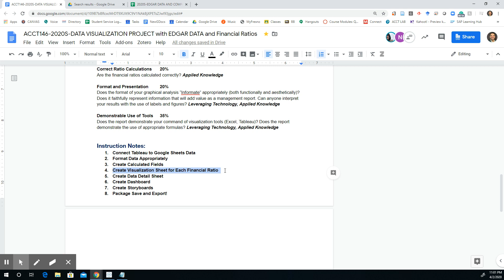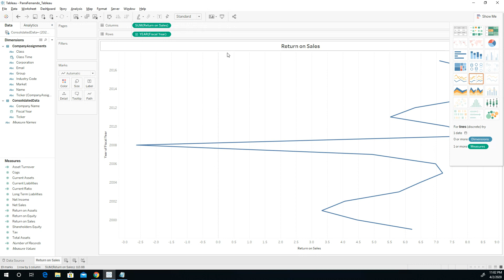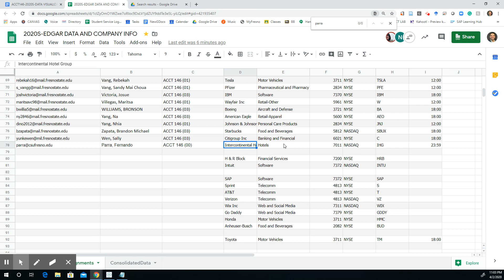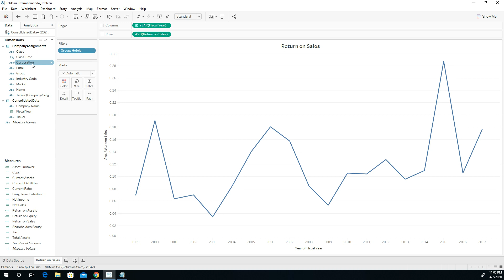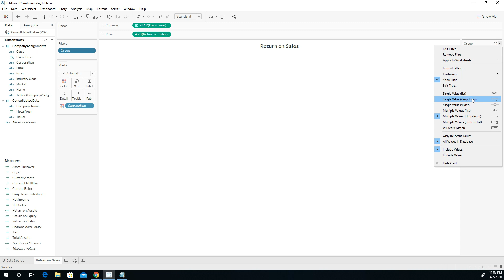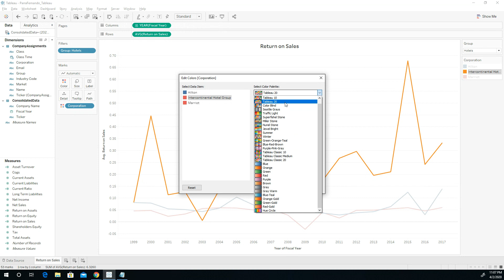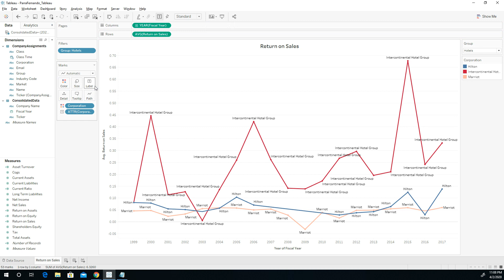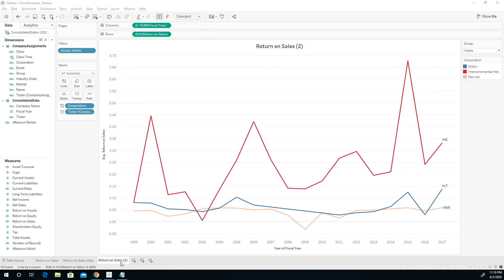SP4-Tableau-Step 4 & 5-Creating Visualization Sheets and Data Sheets for Each Financial Ratio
Tableau Data Visualization Intro

Acct 146 - Accounting Information Systems and Controls
Fernando Parra, Ph.D., CISA
Department of Accountancy
Fresno State